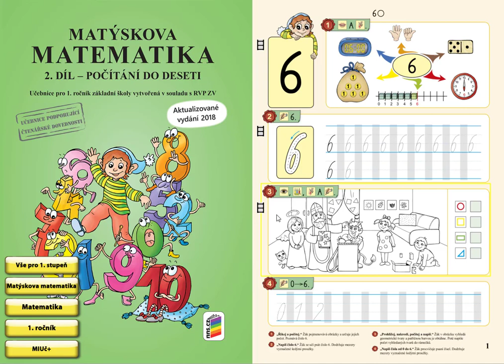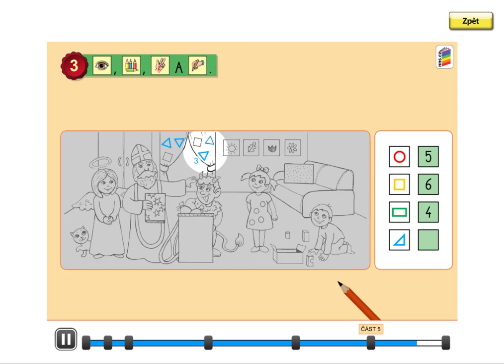Číselný obor 0 až 6, MATÝSKOVA MATEMATIKA 2. DÍL - POČÍTÁME DO DESETI, str. 1, cv.3